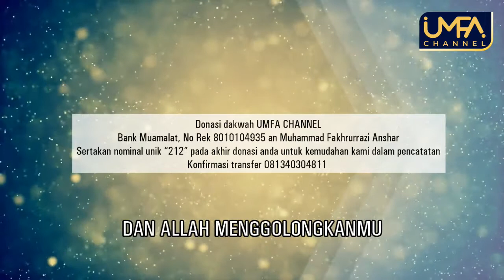SHALAT BERJAMAAH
Investasi Akhirat

Kami mengajak kepada seluruh ummat Islam, mari bersama membantu agama Allah untuk melawan musuh-musuh Allah  bukan hanya di dunia nyata tetapi di dunia maya juga
Mari infaqkan sebagian harta kita yang lebih dalam membantu pembelian media dakwah UMFA Channel.
Agar kami dapat membagikan video dengan sajian terbaik.
Kirimkan donasi anda di No. Rekening yang tertera dalam video.
Barakallahu fiikum